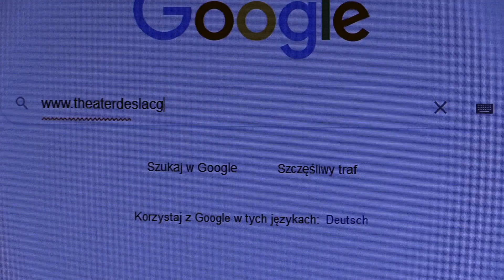Adventskalender Tag 18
24 Tage
24 Geschichten
24 Begegnungen

Video@Arek Porada